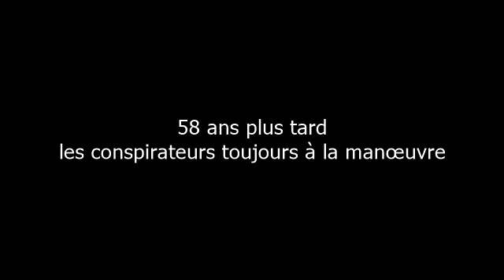Abraham Yambuya: « Tant qu'il y a un homme blanc, ce pays ne sera jamais développé »